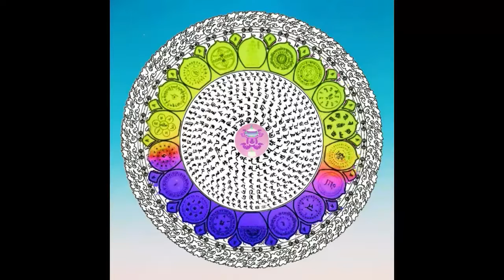Usnisa vijaya dharani sutra ☆ 020 ☆ The Namgyalma Mantra | 尊勝陀羅尼咒音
༄། གཙུག་གཏོར་རྣམ་རྒྱལ་གྱི་གཟུངས།
Namgyalma Mantra:

OM NAMO BHAGAVATE SARVA TRAILOKYA PRATIVISHISHTAYA BUDDHAYA TE NAMA TA YA THA OM BHRUM BHRUM BHRUM SHODHAYA SHODHAYA VISHODHAYA VISHODHAYA ASAMA SAMANTA AVABHA SPHARANA GATI GAGANA SVABHAVA VISHUDDHE ABHISHINTSANTU MAM SARVA TATHAGATA SUGATA VARA VACANA AMRITA ABHISHEKERA MAHAMUDRA MANTRA PADAIH AHARA AHARA MAMA AYUS SANDHARANI SHODHAYA SHODHAYA VISHODHAYA VISHODHAYA GAGANA SVABHAVA VISHUDDHE USNISHA VIJAYA PARISHUDDHE SAHASRA RASMI SANYTSODITE SARVA TATHAGATA AVALOKINI SAT PARAMITA PARIPURANI SARVA TATHAGATA MATE DASHA BHUMI PRATISHTHITE SARVA TATHAGATA HRIDAYA ADHISHTHANA ADHISHTHITE MUDRE MUDRE MAHA MUDRE VAJRA KAYA SAMHATANA PARISHUDDHE SARVA KARMA AVARANA VISHUDDHE PRATINI VARTAYA MAMA AYUR VISHUDDHE SARVA TATHAGATA SAMAYA ADHISHTHANA ADHISHTHITE OM MUNI MUNI MAHA MUNI VIMUNI VIMUNI MAHA VIMUNI MATI MATI MAHA MATI MAMATI SUMATI TATHATA BHUTAKOTI PARISHUDDHE VISPHUTA BUDDHI SHUDDHE HE HE JAYA JAYA VIJAYA VIJAYA SMARA SMARA SPHARA SPHARA SPHARAYA SPHARAYA SARVA BUDDHA ADHISHTHANA ADHISHTHITE SHUDDHE SHUDDHE BUDDHE BUDDHE VAJRE VAJRE MAHA VAJRE SUVAJRE VAJRA GARBHE JAYA GARBHE VIJAYA GARBHE VAJRA DZOLA GARBHE VAJRODBHAVE VAJRA SAMBHAVE VAJRE VAJRINI VAJRAM BHAVATU MAMA SHARIRAM SARVA SATTVANANYTSA KAYA PARISHUDDHIR BHAVATU ME SADA SARVA GATI PARISHUDDHISHTSA SARVA TATHAGATASHTSA MAM SAMASVASAYANTU BUDDHYA BUDDHYA SIDDHYA SIDDHYA BODHAYA BODHAYA VIBODHAYA VIBODHAYA MOTSAYA MOTSAYA VIMOTSAYA VIMOTSAYA SHODHAYA SHODHAYA VISHODHAYA VISHODHAYA SAMANTENA MOTSAYA MOTSAYA SAMANTA RASMI PARISHUDDHE SARVA TATHAGATA HRIDAYA ADHISHTHANA ADHISHTHITE MUDRE MUDRE MAHA MUDRE MAHAMUDRA MANTRA PADAIH SOHA

OM DHRUM SOHA OM AMRITA AYUR DADE SOHA

Utilities:

-Destroy calamities and rescue those in difficulties
-Eliminate offenses and create good deeds
-Purify all karmic obstructions
-Increase blessings and lengthen lifespan
-Attain anuttarā-samyak-saṃbodhi
-Relieve beings in the ghost realm
-Benefit birds, animals and all crawling creatures
-Increase wisdom
-Revert the fixed karma;
-Eliminate various illness;
-Destroy hells;
-Ensure the safety of the households, and having children to inherit -the family pride;
-Harmonise husbands and wives;
-Be able to reborn in Sukhavati or other pure lands;
-Heal sickness inflicted by pretas;
-Request for rain etc.

佛頂尊勝陀羅尼

南無    巴嘎瓦帝    德來路戈呀    巴拉帝    偉施司大呀    布達呀    巴嘎瓦帝    達地呀它    唵    偉須達    偉須達呀    薩瑪薩瑪    司曼達    瓦巴薩    司把拉那    嘎帝    嘎哈那    索巴瓦    威須爹    阿比森    恰圖曼    蘇嘎它    瓦拉瓦恰那    阿米里達    比曬該    瑪哈曼德拉    巴戴    阿哈拉    阿又索    達拉尼    須達呀    須達呀    嘎嘎那    威須爹    屋司尼薩    偉加呀    威須爹    薩哈司拉    拉司米    三處抵爹    薩而瓦    達它嘎達    瓦羅卡尼    沙特巴拉米達    巴里布羅尼    薩爾瓦    達它嘎達    賀里達呀    帝施達那    帝施抵爹    瑪哈目德烈    鎢針拉嘎呀    三哈達那    威須爹    薩爾瓦    瓦拉那巴呀    圖爾嘎帝    巴里    威須爹    巴羅帝    尼瓦爾達呀    阿又須爹    薩瑪呀    帝施抵爹    摩尼    摩尼    瑪哈摩尼    達它達    布特括帝    巴里須爹    偉司波達    菩提須爹    加呀    加呀    偉加呀    偉加呀    司瑪拉司瑪拉    薩爾瓦布達    帝施抵達    須爹    瓦計里    瓦計拉    嘎爾貝    瓦計蘭    巴瓦度    麼麼麼    舍里蘭    薩爾瓦    薩多南加    嘎呀    巴里威須爹    薩爾瓦嘎帝    巴里須爹    薩爾瓦    達它嘎達    希佳美    薩瑪索薩    呀姆多    薩爾瓦    達它嘎達    薩瑪索薩    帝施抵爹    菩提呀    菩提呀    偉菩提呀    偉菩提呀    布達呀    布達呀    偉布達呀    偉布達呀    薩曼達    巴里須爹    薩爾瓦    達它嘎達    賀里達呀    帝施達那    帝施抵爹    瑪哈目德烈    司哇哈